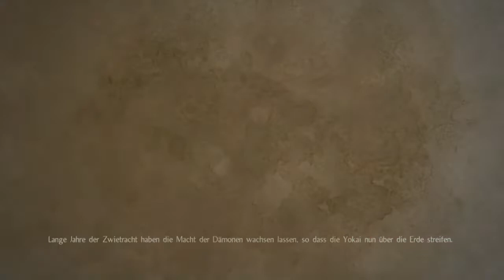Vampirlady Killer! - Der Weg des Shoosh Samurai Episode 2! [Nioh HIGHLIGHTS]